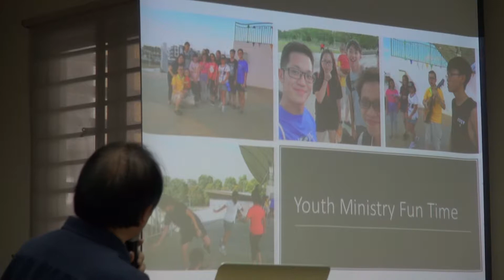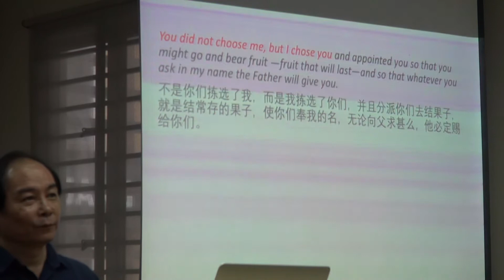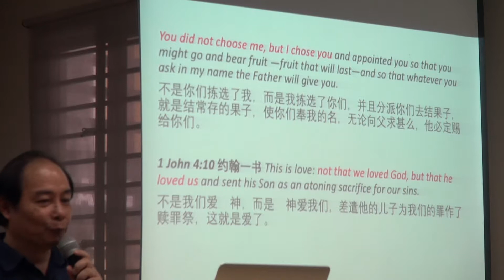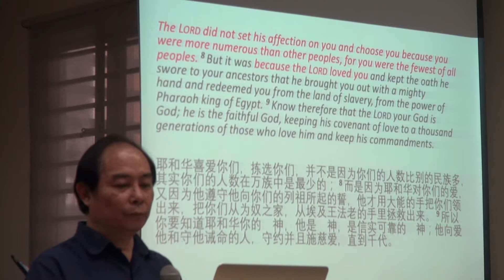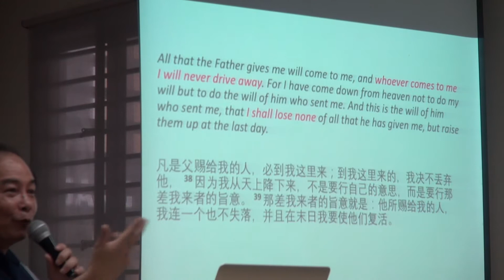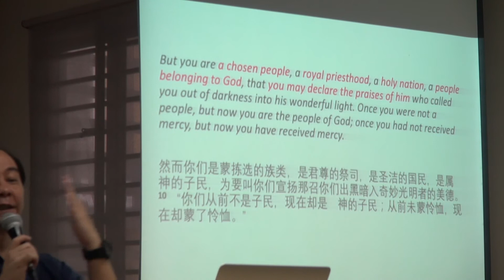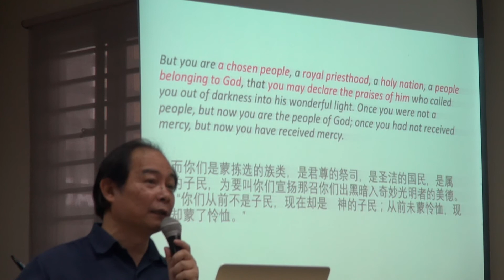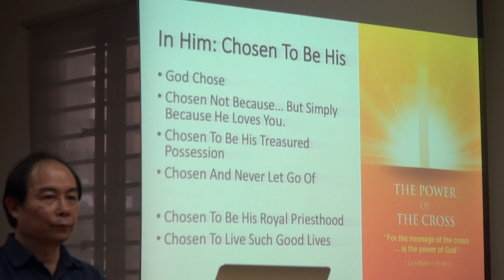2018-03-25 In Him (3)